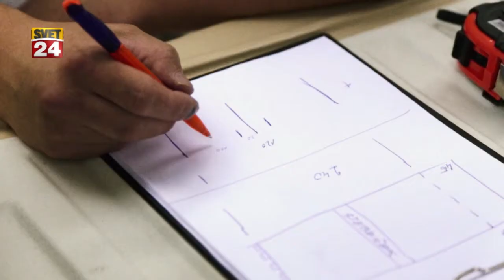Itak Ven - Road trip po tvojih pravilih!